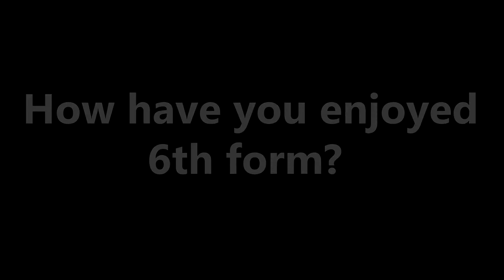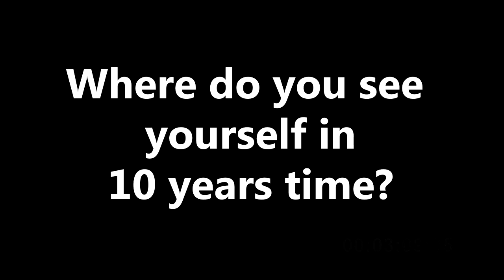Record of Achievement Video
The End of Year Video - for Patchway CC (2012) - played at the RoA
2 years in 9 minutes . . .
My 2nd Personal Favourite bit is at 2:01
June 1st 2012
Video 3.mp4